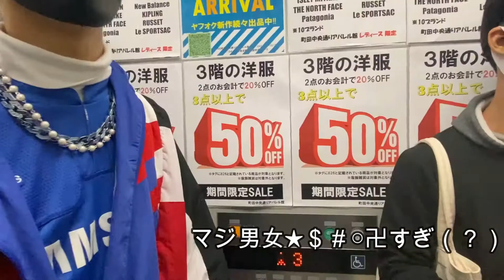【負けたら全額自腹】服飾学生と元美容師のコーディネート対決！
感想などコメントで聞かせていただけると嬉しいです！

今回の動画がよかったと思っていただけたら評価・コメントよろしくお願いいたします。どの様なご意見でも嬉しいです。